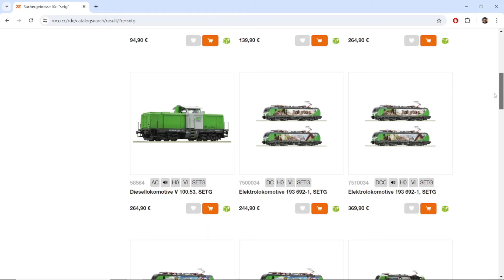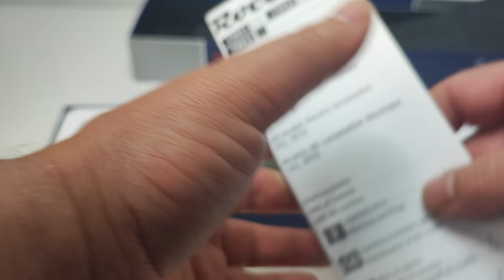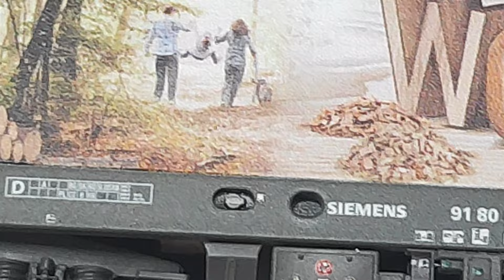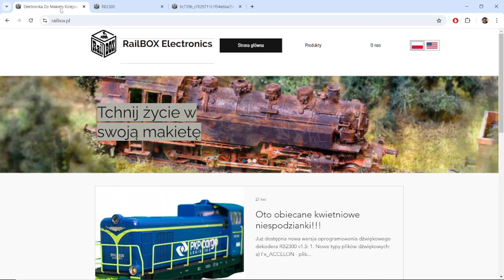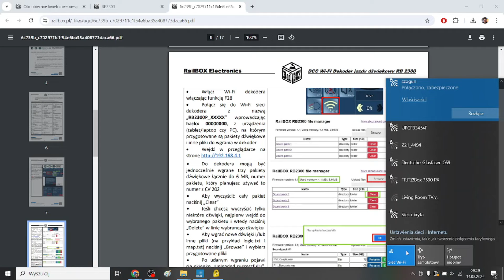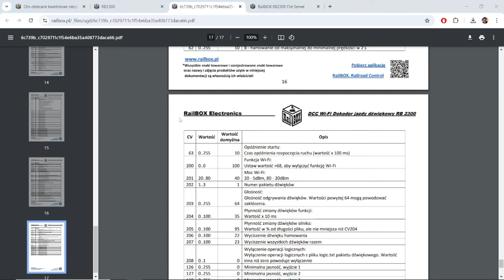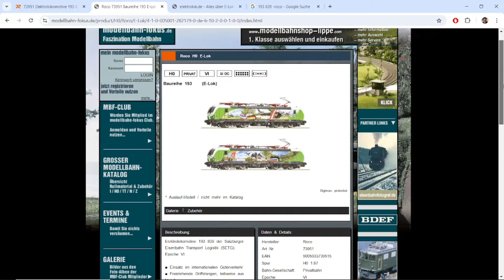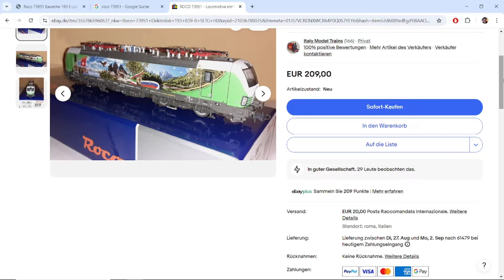UNBOXING: Vectron SETG Alpenlok firmy ROCO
Jeden po drugim :-)

Miłego oglądania!